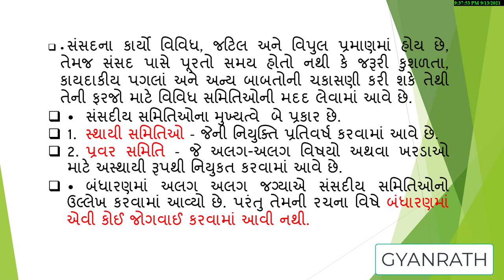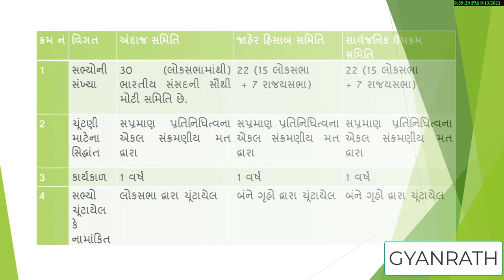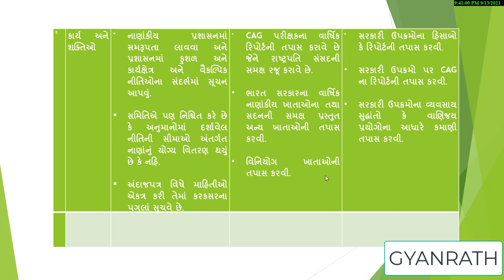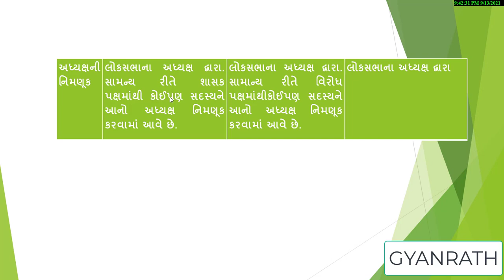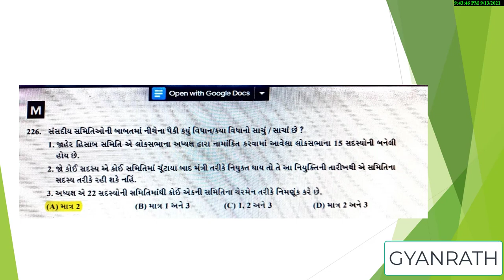PARLIAMENTRY COMMITTIES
(સંસદીય સમિતિઓ )

most important for

UPSC

GPSC

GSSSB

SSC

BANK

GOVERNTMENT EXAMS

VARG 1 ANE 2 TEMAJ VARG 3 NI DAREK PARIXAO MATE KHUB J UPYOGI